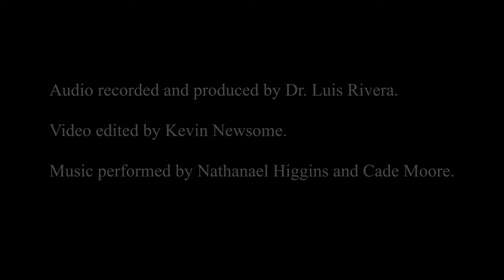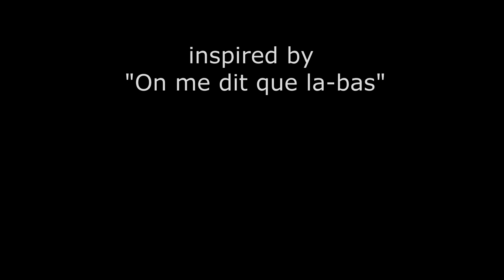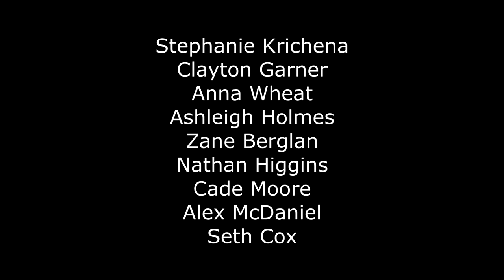OCU Percussion Ensemble Concert: January 2021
Our kickoff broadcast to our Spring 2021 Concert Series! Program to include:
2:07 - "Preludes, op. 28 (Nos. 3-4)" by Frederick Chopin, arranged by Kevin Newsome
performed by Nathan Higgins and Cade Moore
7:00 - "Lute Suite in E minor: Bourree and Gigue" by J.S. Bach (BWV 996)
performed by Stephanie Krichena
11:45 - "Post-Lightened" by Alexis C. Lamb
performed by Austin Smith
18:28 - "Etude #4" from French-American Rudimental Solos, Vol. 1 by Joseph Tompkins
"Etude #6" from Douze Etudes by Jacques Delecluse
performed by Clayton Garner
23:05 - "Heart is Full" by Ivan Trevino (world premiere)
performed by Ashleigh Holmes and Seth Cox
26:55 - "Apple Blossom" by Peter Garland
performed by OCUPE